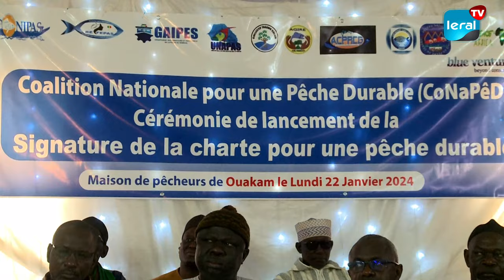La CONAPED lance la Charte pour une Pêche Durable : Un Appel Pressant à l'Action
La Coalition Nationale pour une Pêche Durable (CONAPED) a marqué un jalon important avec la cérémonie de lancement de la signature de la charte pour une pêche durable. Dans un appel pressant, ils exhortent à des actions immédiates pour promouvoir une pêche durable, transparente et inclusive. La coalition propose treize mesures spécifiques, visant à revitaliser le secteur et à assurer un avenir soutenable pour l'industrie de la pêche.